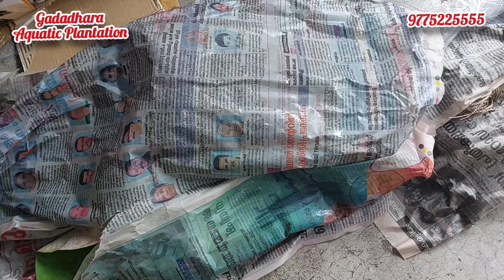আমার জল বাগানে নতুন সদস্যদের আগমন...lotus aquaticplant flower lotusflower rooftop garden gard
আমার জল বাগানে নতুন সদস্যদের আগমন